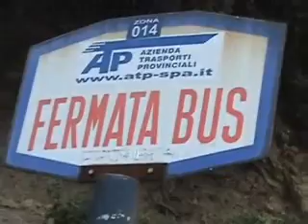La Dolce Vita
Me and my family traveling to Italy, the quality reduced does not reflect on the actual content itself.